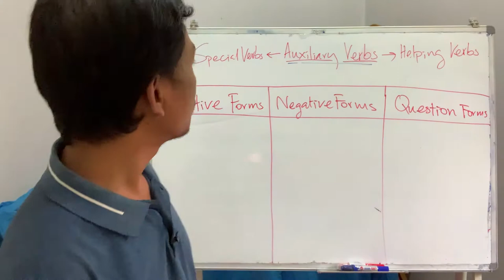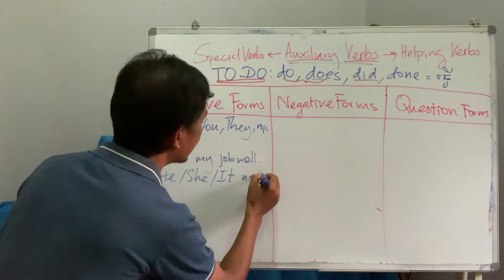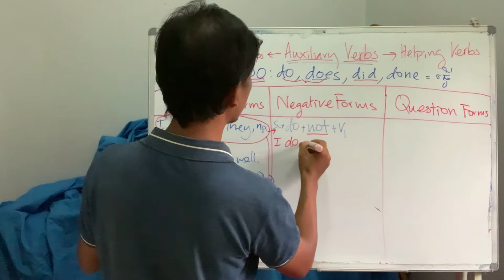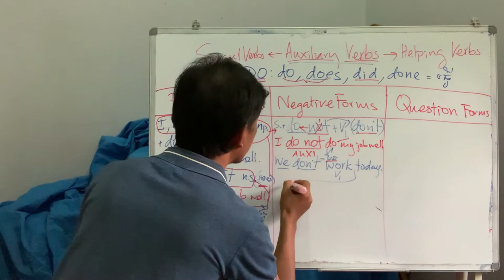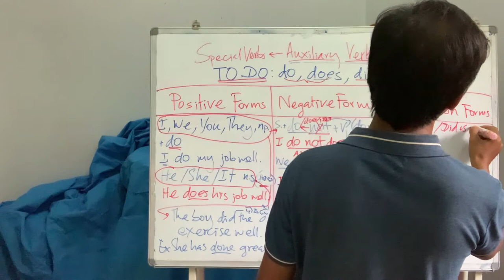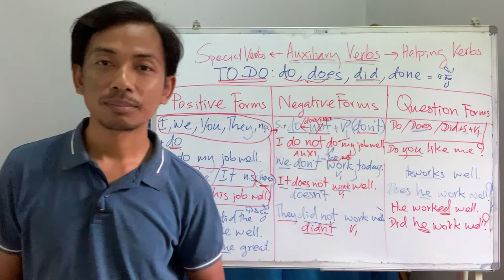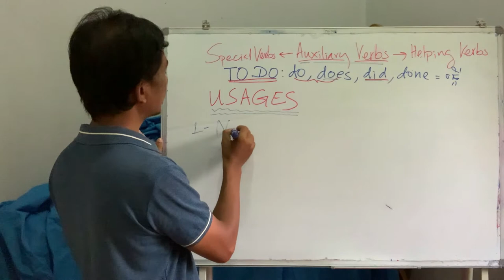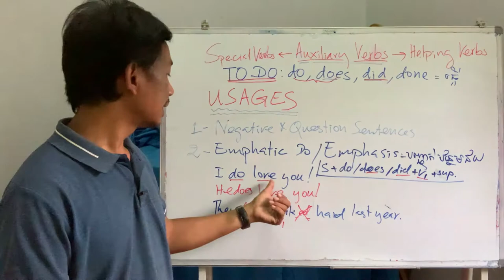GEP 7 | Auxiliary Verbs កិរិយាស័ព្ទជុំនួយ​ Part 4 | Primary Auxiliary Verbs | To DO| AFK eSchool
វិដេអូមេរៀននេះបង្រៀនអំពី Primary Auxiliary Verb (to DO) ភាគ 4 ដែលជាកិរិយាសព្ទជុំនួយក្នុងភាសាអង់គ្លេស។ រៀបចំនិងបង្រៀនដោយលោក ឈន់ សំណាង។
This video lesson taught about the usages of Primary Auxiliary Verbs "to DO" part 4 in English. Designed and taught by Mr. Samnang Chhon.